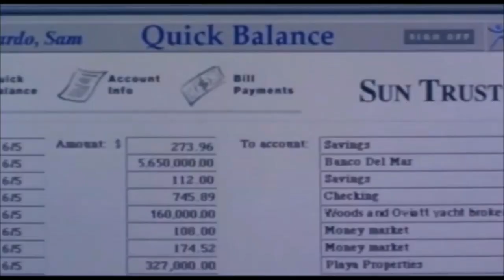The Hottest Lesbian Scenes!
[EN] Hey, Censuradas! I know very well how you love a spicy lesbian story and how you are always looking for hot scenes to watch, right? So... Today I decided to bring some films that have very intense moments between women. Press play to watch ;)
P.S.: Subtitles in English and Portuguese.

[BR] As cenas lésbicas mais quentes do cinema!
Hey, Censuradas! Eu bem sei como vocês amam uma história sapatão picante e estão sempre buscando cenas quentes para assistir, né? Por isso hoje eu decidi trazer alguns filmes que têm momentos bem intensos entre mulheres. Aperte o play pra conferir ;)
Obs.: O vídeo tem legendas em português e inglês.